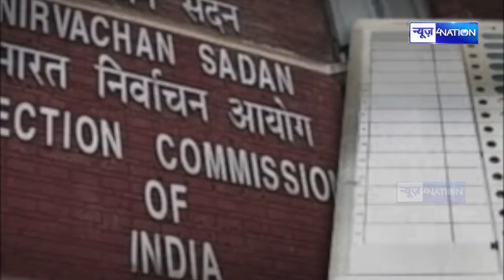Bihar Election 2020 से पहले आई सबसे बड़ी खबर, चुनाव आयोग तय करेगा Nitish-Tejashwi के भिडंत की जगह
Biharchunav2020 Nitish Tejashwi के भिड़त की जगह

Bihar Election 2020 से पहले आई सबसे बड़ी खबर, चुनाव आयोग तय करेगा Nitish-Tejashwi के भिडंत की जगह | News4nation